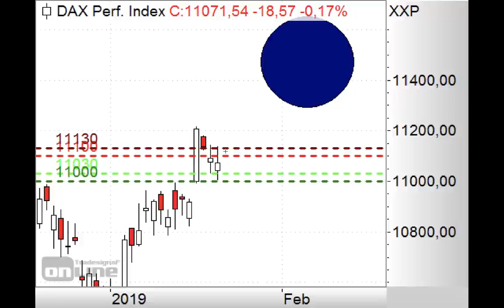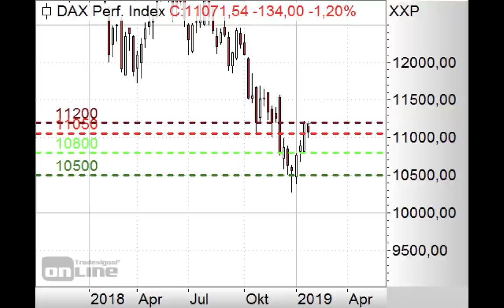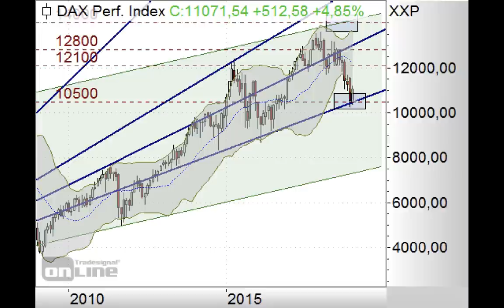DAX verteidigt 11.000 Punkte! - Morning Call 24.01.2019